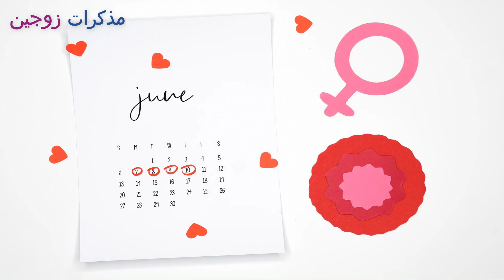هل يمكن أن يحدث الحمل في نفس يوم نزول الدورة الشهرية؟ أمر صادم لكن احتمال حدوثه ممكن..